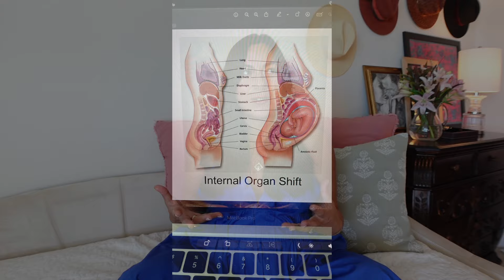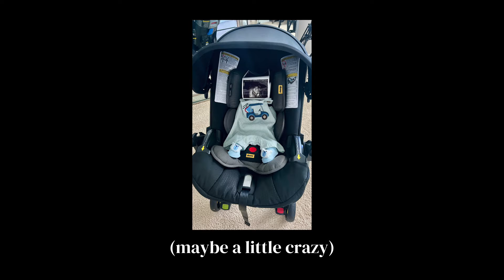What it’s REALLY like: Body Changes, Symptoms, & Ultrasound for Weeks 14-27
What it feels like from Week 14 through Week 27 of pregnancy, including practical tips for body changes, symptoms, how to fix swollen ankles, and how to stabilize your mood while pregnant.

CHAPTERS:
00:00 Intro
01:10 Month 4
03:10 How to deal with pregnancy hormones
05:50 Month 5
08:10 Anatomy Ultrasound
11:30 Month 6
14:50 Baby Shower

🛍️  LINKS:
(Includes commissionable links.)